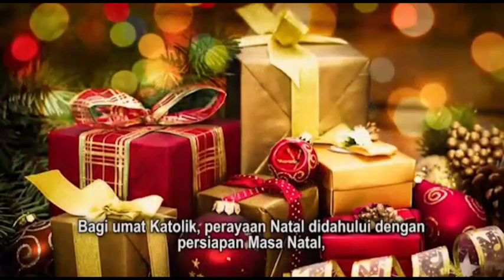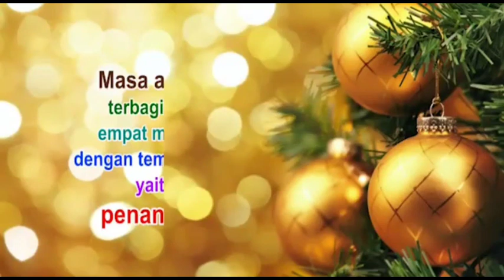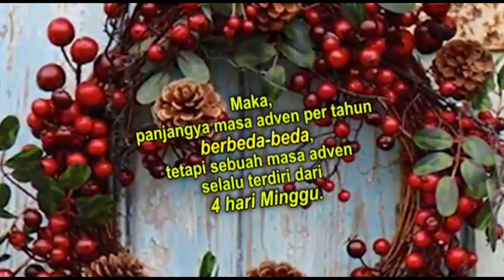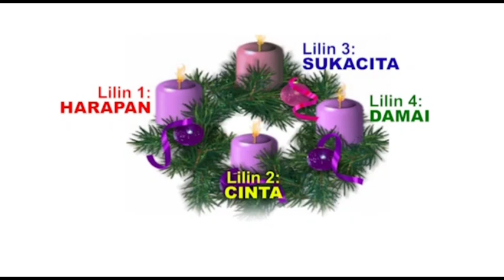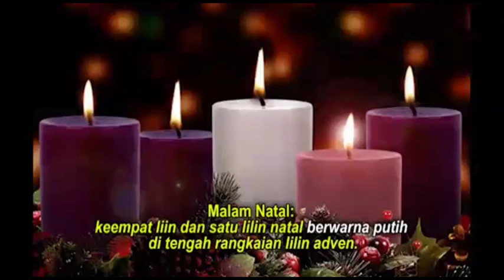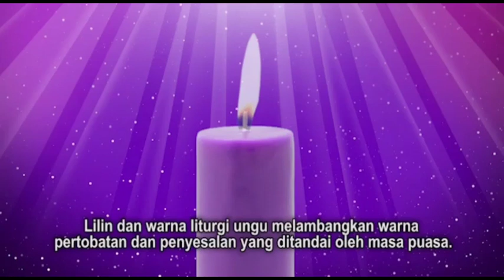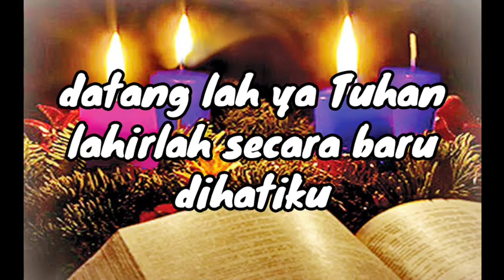Sekolah Minggu#dirumahaja | Episode 83 | Adven 2 | Bertobatlah 🙏🏼🙏🏼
Lagu Dihati  Ini  Ada Cinta oleh Sr.Yohana

cerita tentang lilin Adven dapat lihat selengkapnya di Bio Komkat kaj